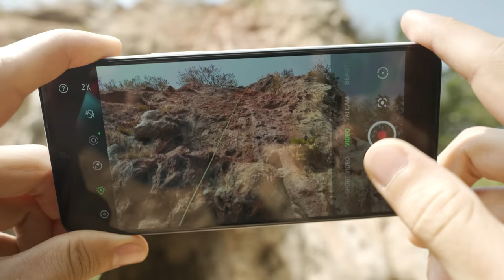IF I FALL | A GUIDE TO EXTREME SPORTS | UKHANO | VLOG